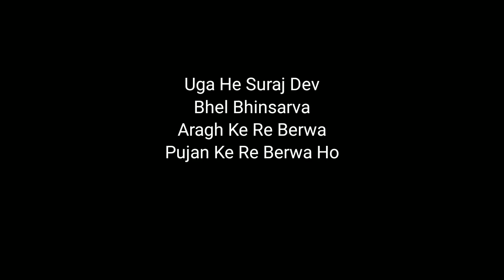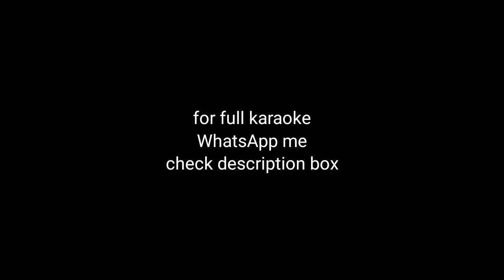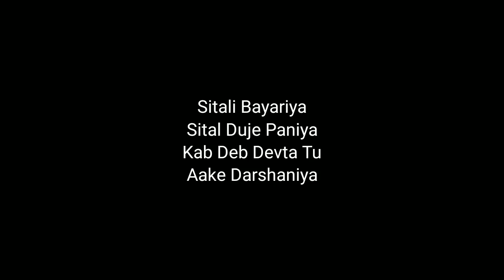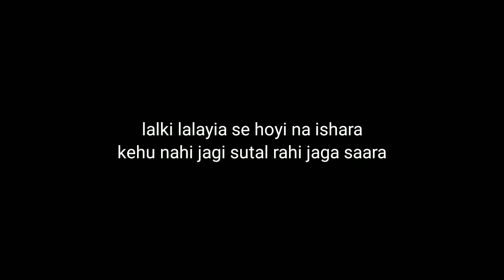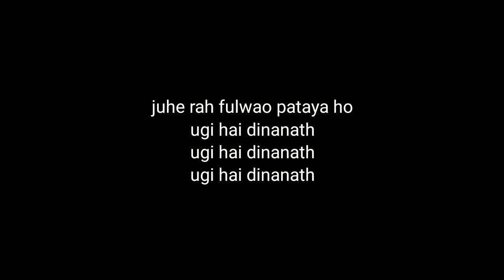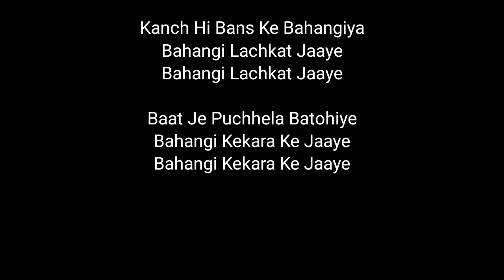chhath Puja mashup karaoke |ugi hai Suraj dev / jode jode falwa/ugi hai dinanath/kanch hi bans ke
bpm 100
songs are
 ugi hai Suraj dev
jode jode falwa
ugi hai dinanath
kanch hi bans ke
cost 399